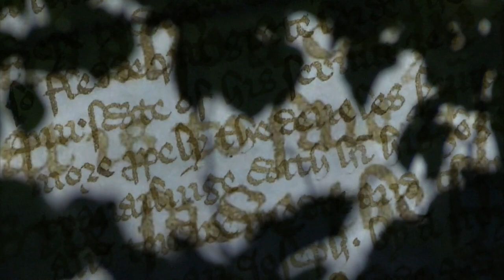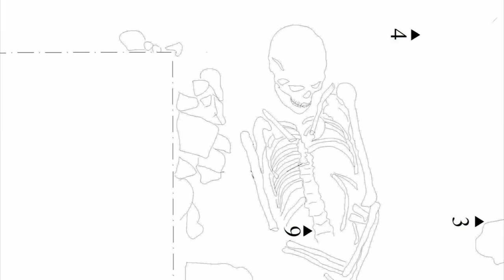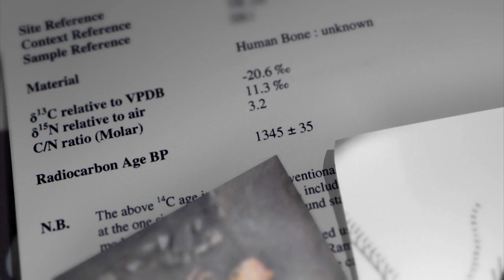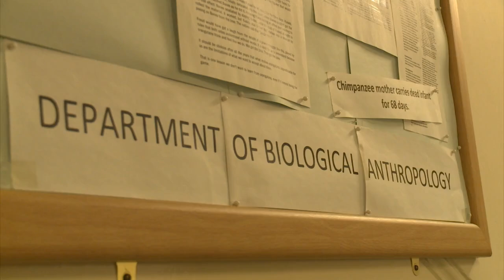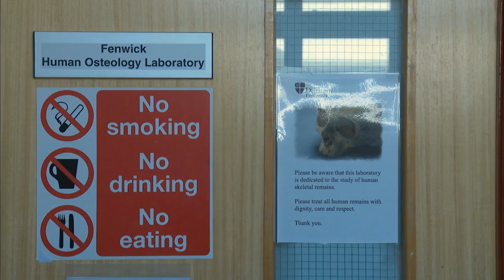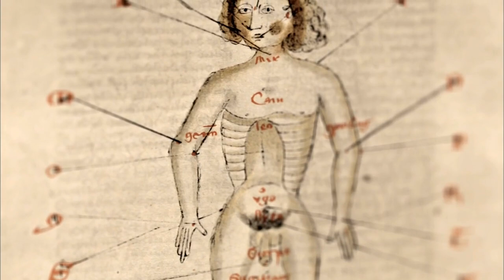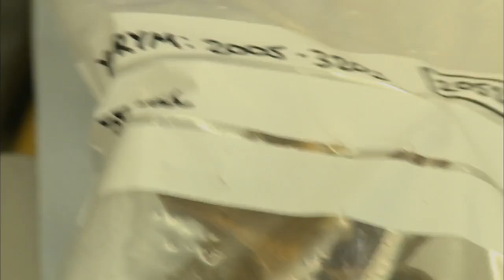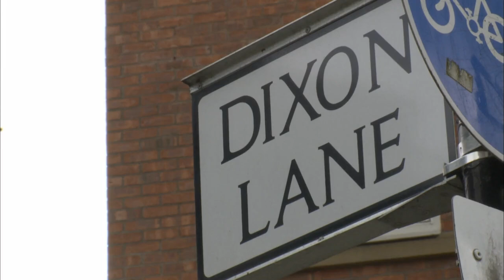INVISIBLE Enemy In Medieval Times??? | Medieval Dead | Curious?: Science and Engineering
Daily life in the Middle Ages is hard enough without the ubiquitous diseases. Without penicillin or other modern measures, everyone is susceptible to disease - from peasants to kings. A team of scientists tries to uncover the life of a strange woman who fell ill in the Middle Ages and was buried in her community.

Do you know what was the worst disease in England in the Middle Ages?

Medieval Dead - Season 1 Episode 5 "The Mysterious Woman of Tadcaster": Experts investigate the life and death of a medieval woman when her skeleton is found at Tadcaster Castle, North Yorkshire.

Medieval Dead - Season 1 Episode 6 "Pestilence and Disease": Through thorough investigation, experts are shedding light on the illnesses and diseases that blighted medieval life, and reveal that leprosy may not have have been as horrible as the history books have claimed.

The series traces and sifts through the remains of the Medieval Dead. Specially assembled experts Tim Sutherland, Malin Holst and Simon Richardson travel battlegrounds and battlefields, towns and villages, churches and burial grounds to search for clues hidden in the bones of the dead from medieval time.